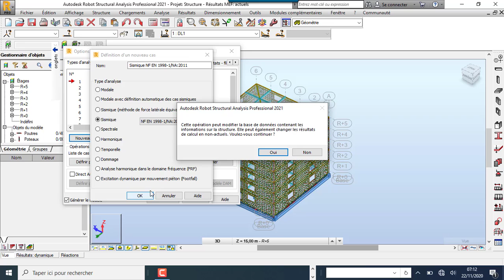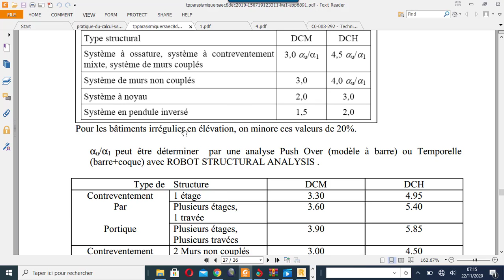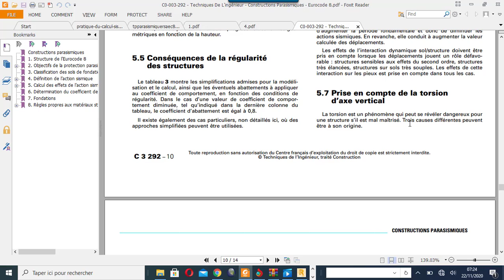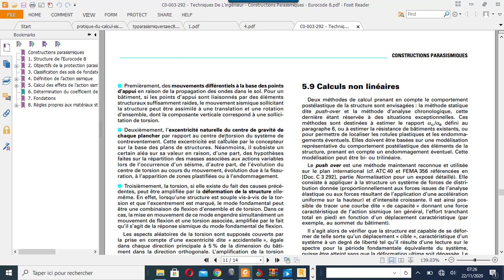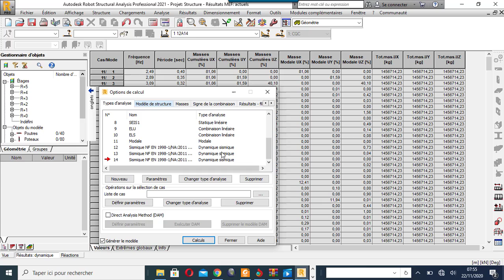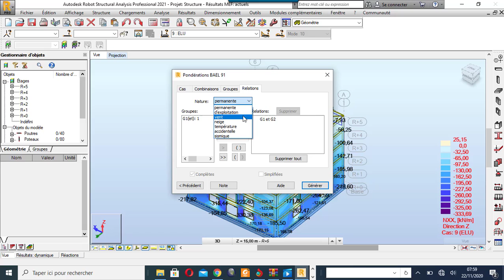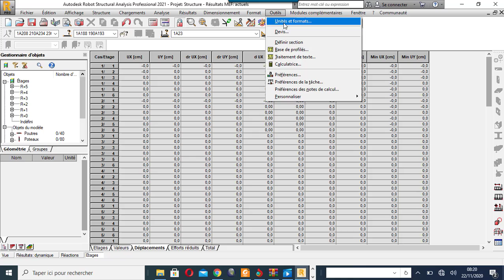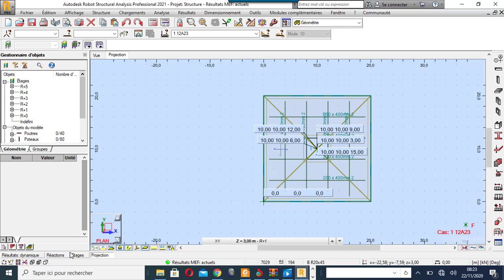PRISE EN COMPTE DE L'EFFET DE LA TOSION DANS L'ANALYSE SISMIQUE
Les tremblements de terre les plus importants sont localisés au bord des plaques tectoniques qui couvrent la surface du globe. Ces plaques ont tendance à se déplacer les unes par rapport aux autres, mais en sont empêchées par le frottement jusqu’à ce que les contraintes entre plaques à l’endroit de l’ « épicentre » deviennent si élevées qu’un mouvement relatif se produit : c’est un tremblement de terre. Le choc local crée des ondes dans le sol et celles-ci se propagent à la surface du globe, provoquant un mouvement à la base de toutes les structures rencontrées : bâtiments, ponts, etc... L’amplitude des ondes s’atténue avec la distance à l’épicentre. Il résulte de cette description qu’il existe des régions du monde avec des risques sismiques différents, selon leur proximité des limites de plaques
tectoniques

L’action appliquée à une structure par un
tremblement de terre est un mouvement qui
a des composantes verticales et horizontales.
Le mouvement horizontal est l’aspect le
plus important de l’action sismique, parce
qu’il est le plus important en amplitude et
parce que les constructions sont en général
conçues plutôt pour reprendre l’action de
la gravité que des actions horizontales. La
composante verticale du tremblement de
terre est habituellement de l’ordre de 50% de
la composante horizontale, sauf au voisinage
de l’épicentre où les deux peuvent être du
même ordre. On verra plus loin qu’on peut
traduire l’action horizontale du séisme en terme
forces horizontales dont la résultante est un
cisaillement global V en base de la construction